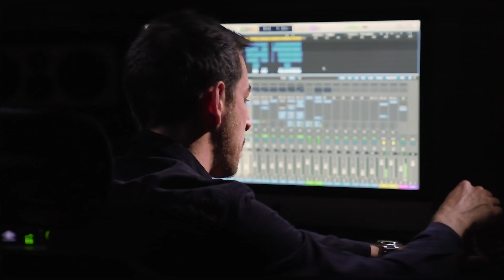FREDERIQUE CONSTANT HIGHLIFE & THE AVENER TIMELESS WALK Chapter 2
Rencontre inédite entre Niels Eggerding, managing director de la Maison horlogère Frédérique Constant, et The Avener, nouvel ambassadeur de la Collection Highlife en quête constante de nouveauté, de précision et d’harmonie dans leurs domaines, au cours d’une promenade sur la baie de Ramatuelle...

Starring THE AVENER
Location : La Réserve Ramatuelle
Direction Artistique et Réalisation : Sébastien ANFRAY
Production : Elevation Art directors